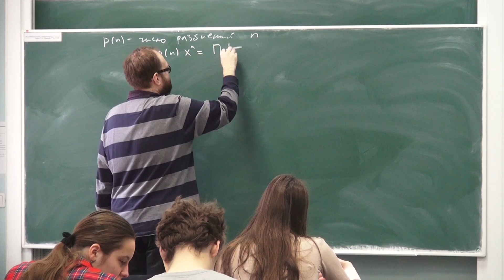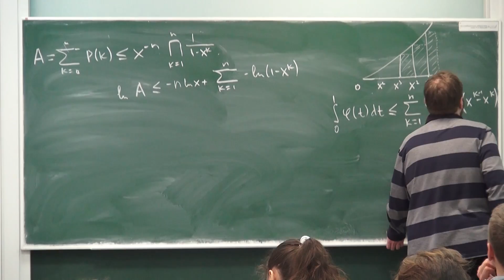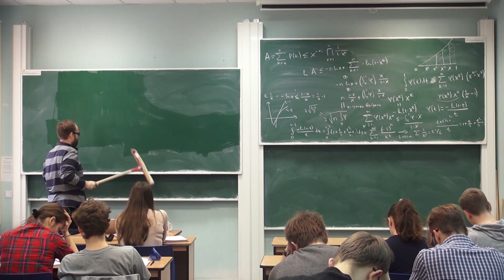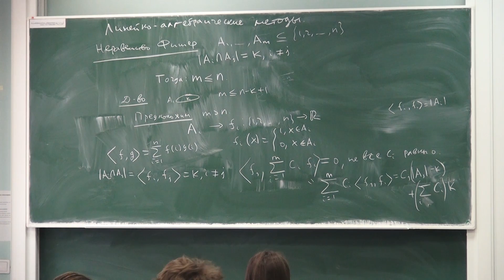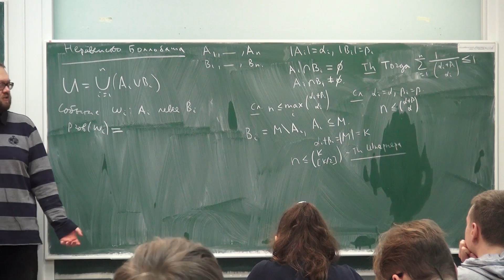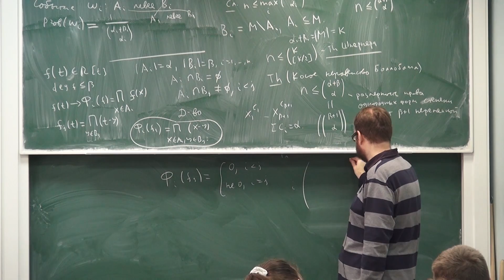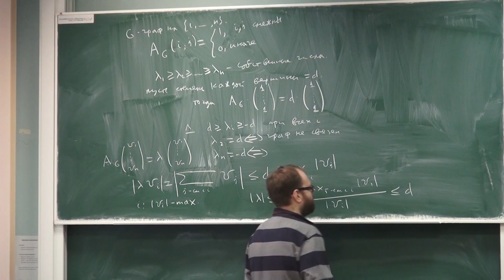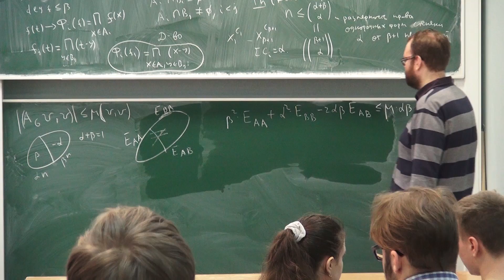Лекция 7 | Теоретическая информатика | Федор Петров | Лекториум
Лекция 7 | Курс: Теоретическая информатика | Лектор: Федор Петров | Организатор: Математическая лаборатория имени П.Л.Чебышева СПбГУ

Другие лекции по курсу "Теоретическая информатика" доступны для просмотра по ссылке